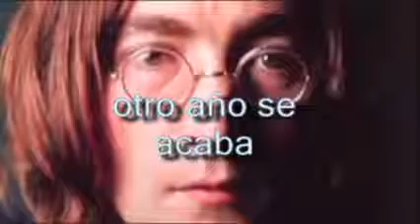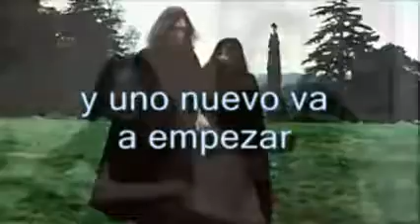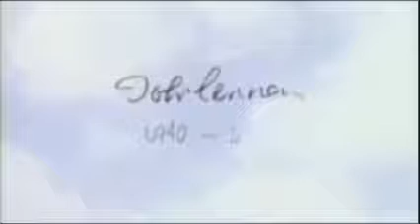Que hermosa canción